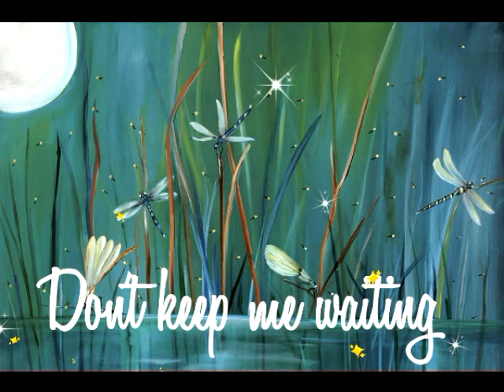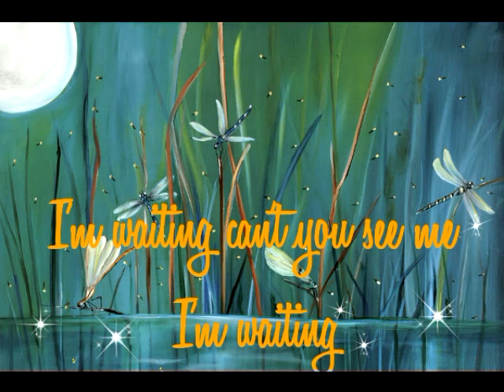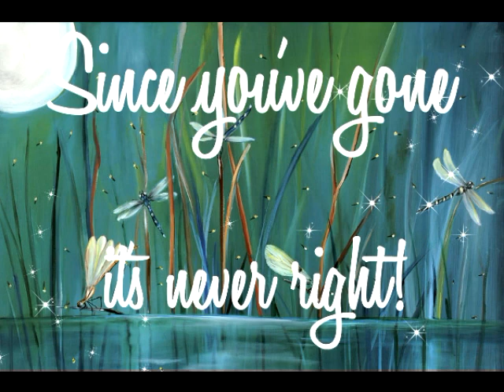Little Lamb Dragonfly-Paul McCartney lyric video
Made it for my entertainment, once again. Love this song, one of my favorites!